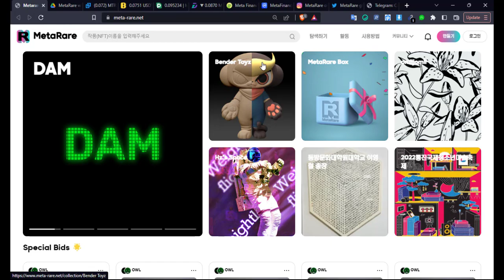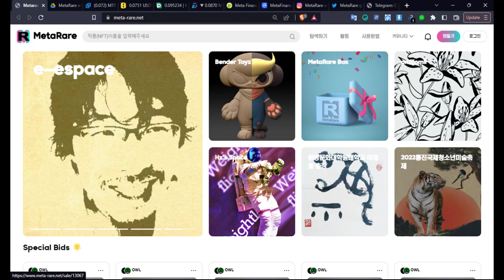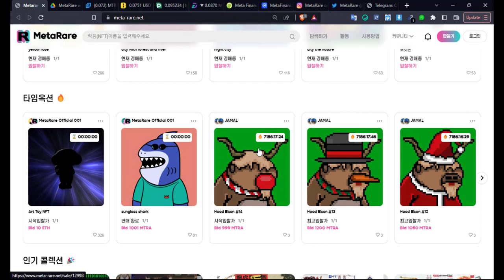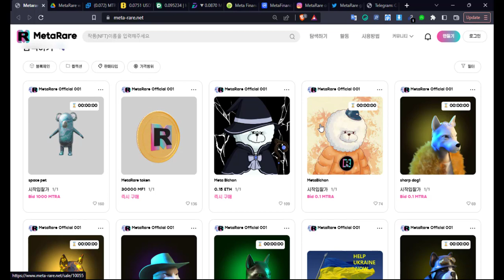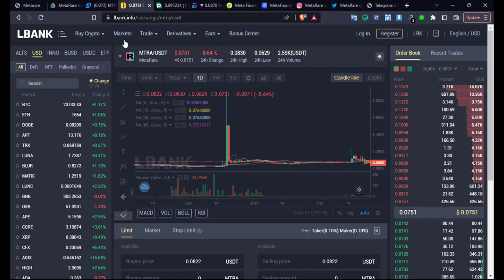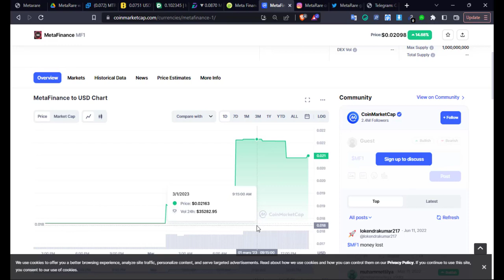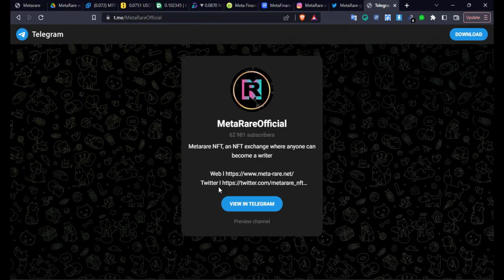MetaRare. 메타레어 MTRA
قناة ثقافية تعالج مواضيع بطريقة  بسيطة :)

✍️مهم : قناة الخبير هي قناة لإدراج مشاريع العملات الرقمية ، وكل مايرد فيها ليس نصيحة إستثمارية ، ولا ننصحك أبدا بشراء أي عملة او الدخول في اي مشروع ، كل ما نقوم به هو تسليط الضوء على
 المشاريع الجديدة والمشاريع التي قد تبدو لنا مميزة من وجهة نظرنا الخاصة